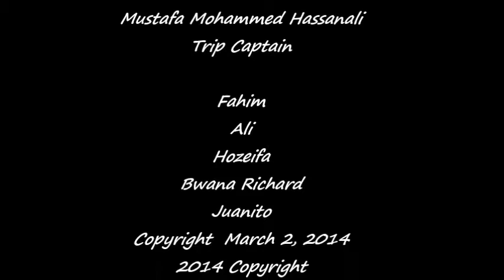Bagamoyo Cycling Trip with Mustafa Hassanali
The Dar es Salaam - Bagamoyo  route is one of  the most spectacular  cycling route in the eastern coast of  Tanzania.  Following the farm roads  near the seaside,  you will be amaze by challenging terrains and dirt roads  surrounded by a lushful  vegetation that covers the area. Once  in  a while your cycling trip will be halted by a diverse species of  birds and other  interesting creatures.